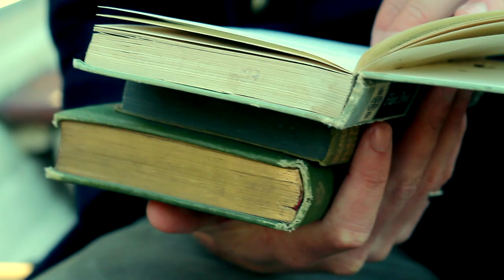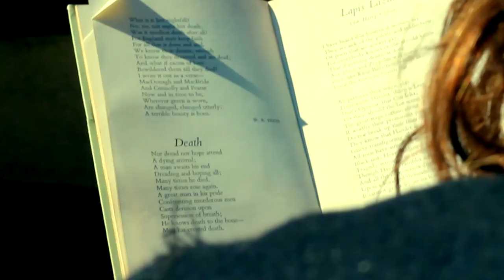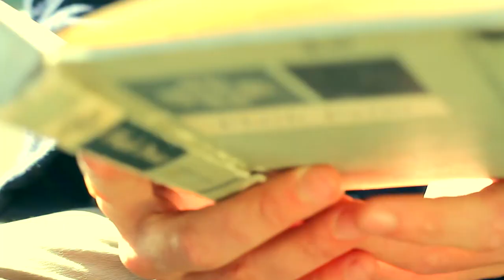Daniel Lee Kendall - Under A Spell